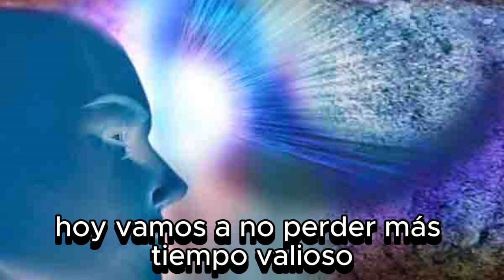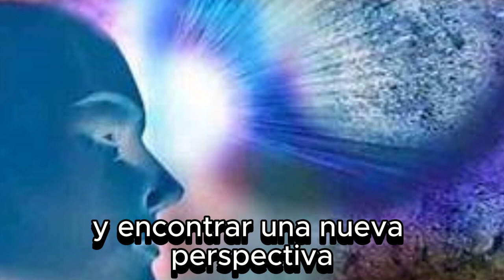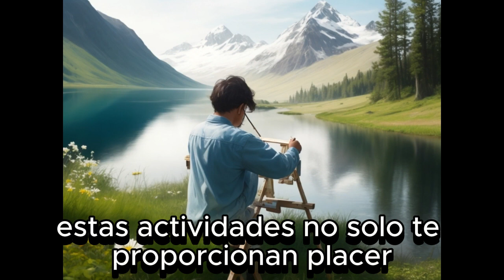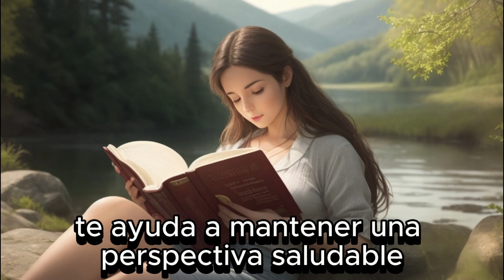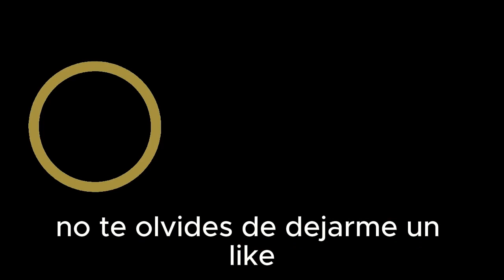COMO CONTROLAR TUS MAÑANAS, IMPULSA TU VIDA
¿Alguna vez te has sentido atrapado en la rutina diaria? ¿Has perdido tiempo valioso en las mañanas sin saber cómo?